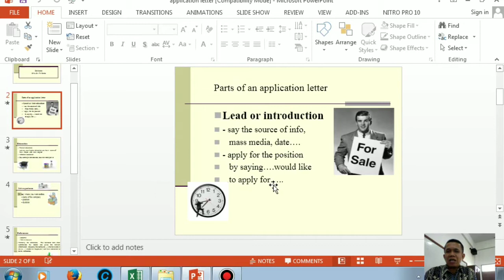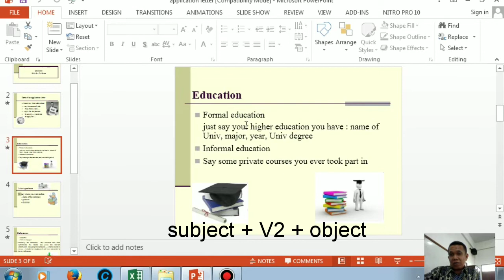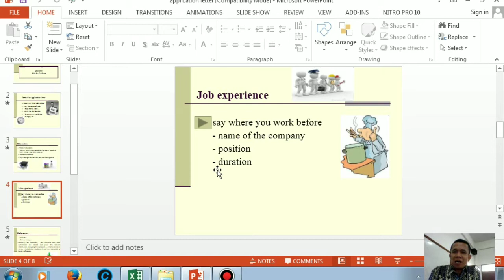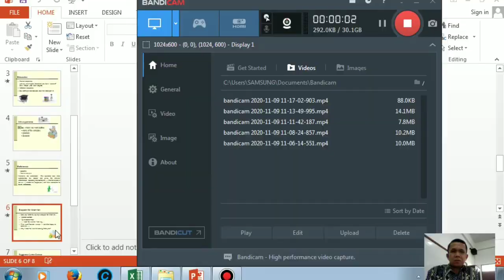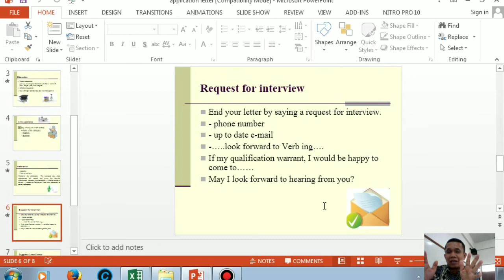Application in English ep 1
How to make an application letter in English
Next episode on Curriculum Vitae or CV

contohsurat lamaran kerja dalam bahasa inggris
bagaimanamenulissuratlamarankerjadlm bahasainggris